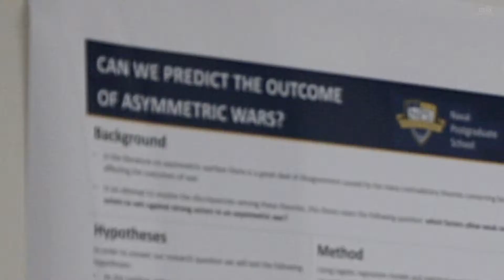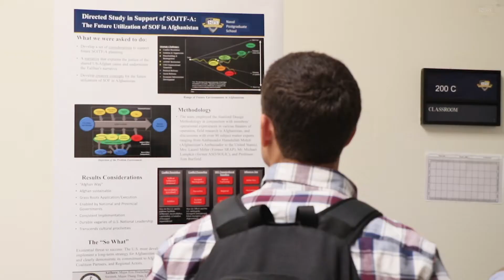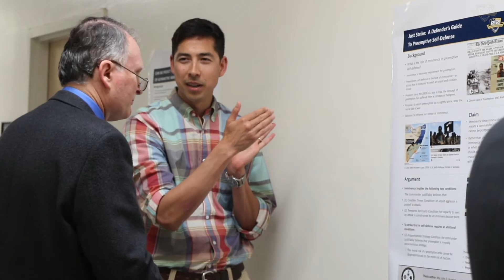Defense Analysis Students Showcase Research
Department of Defense Analysis students inching closer to graduation were given an opportunity to share their thesis research to fellow students and faculty in NPS’ Root Hall during the department’s annual research poster session, April 26, 2018.